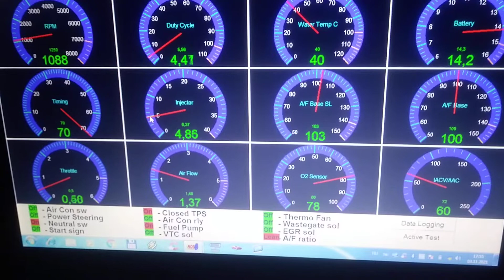Nissan Gloria Y33 VG20E плавают обороты на холодную NISSAN DATA SCAN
Пока мотор не прогрет, плавают оборотоы ХХ